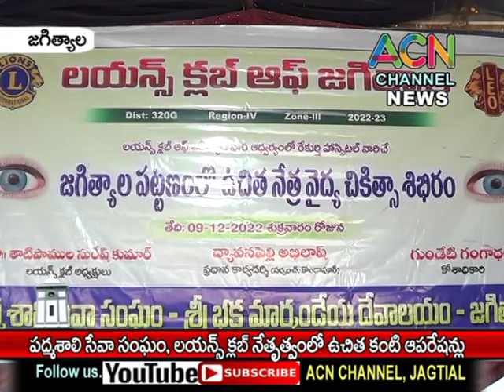జగిత్యాల పద్మశాలి సేవా సంఘం, లయన్స్ క్లబ్ నేతృత్వంలో ఉచిత కంటి ఆపరేషన్లు